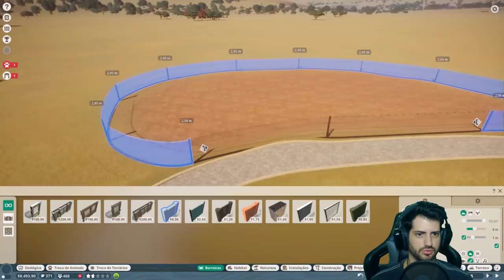O LINDO HABITAT DAS ANTILOCAPRAS | PLANET ZOO BETA #07 MODO FRANQUIA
▪ SOBRE O VÍDEO: Olá, no vídeo de hoje, vamos iniciar o modo franquia em no mais novo jogo de simulação de Zoológicos, Planet Zoo. Espero que gostem. :)

▪ MEU PC:

Placa Mãe: ASUS Sabertooth 990FX R2.0
Processador: AMD FX9590 4.7Ghz Black Edition
Memória RAM: 4x8Gb (32Gb) G.Skill Ripjaws
Placa de vídeo: GTX 980 G1 Gaming GIGABYTE
Fonte: Corsair RM1000 80 Plus 1000W
WaterCooler: Corsair H100i
Driver Óptico: Leitor de Bluray e Gravador de CD/DVD
Gabinete: NZXT Phantom 410 Gunmetal
Teclado: Corsair Strafe RGB MX Silent
Mouse: Razer Deathadder Chroma 10000DPI
Headset 1: SteelSeries Sibéria V3 PRISM
Headset 2: Razer Electra
Mousepad: CM Storm (Weapon Choice)

Obrigado